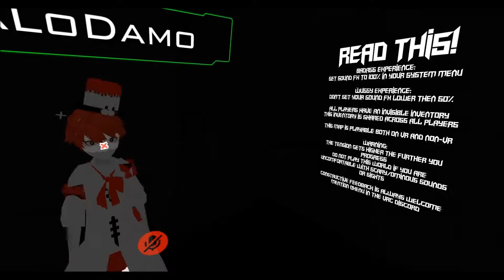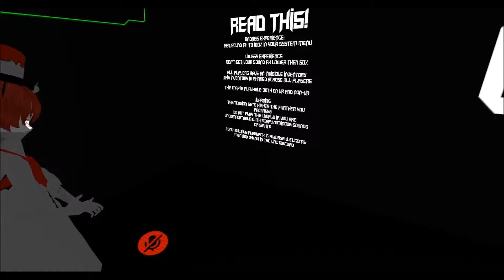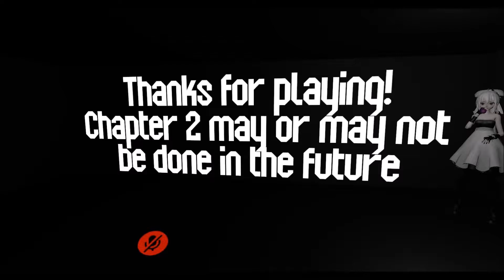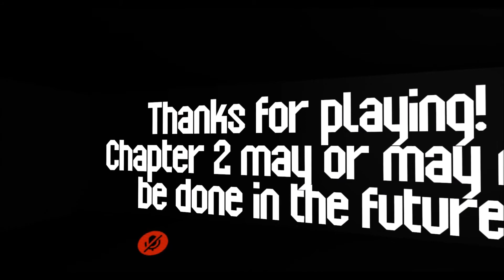VRChat: Xenu's Escape - Chapter 1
sorry if the audio sounds weird at some points, due to a strike warning, i had to use the new youtube copyrighted song removal tool to remove the affected audio -_-